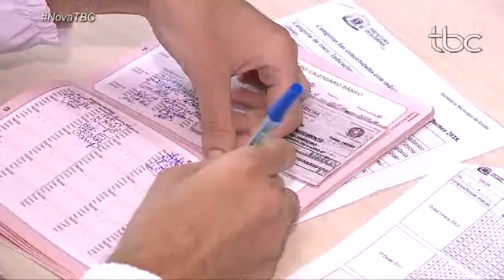TBC Noticias, 20 de Abril, Sexta Feira, Vacinação H1N1